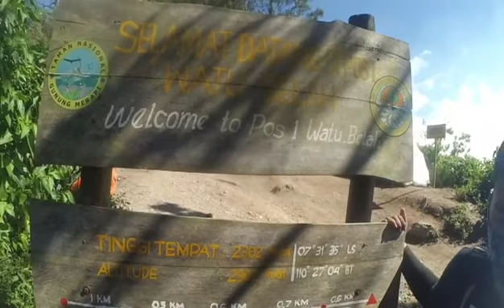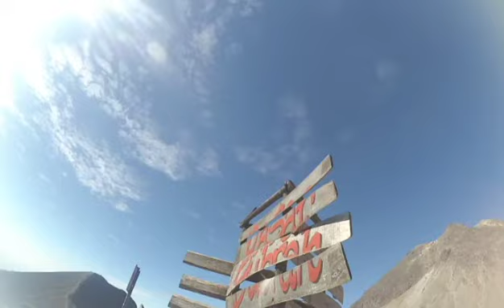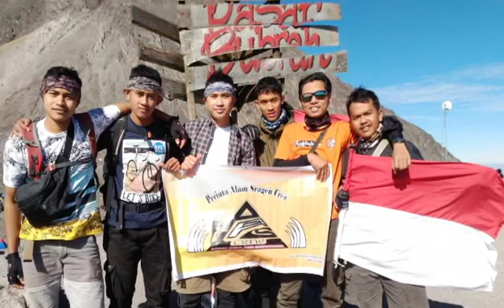PERJALANAN KE GUNUNG MERAPI !! di atas kawah gunung aktif sedunia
Gunung merapi merupakan gunung yang masih sangat aktif di dunia, keindahannya tidak bisa di pungkiri lagi, treknya lumayan menguras tenaga, tapi jika kalian sudah berada di atas akan disuguhi keindahan alam yang luar biasa, jika cuaca cerah, kalian bisa melihat gunung merbabu, lawu, sumbing, sindoro, prau, andong bahkan gunung slamet, dilain itu kawah merapi sungguh mempesona sekaligus mengerikan, buat yang suka tantangan extrim cocok banget, memang merapi tidak ingkar janji.